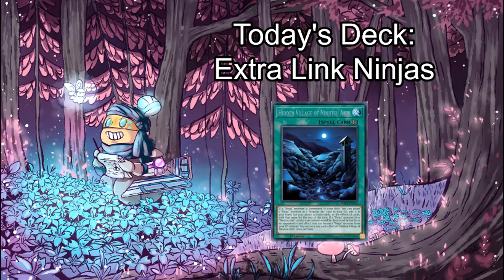EXTRA LINK NINJA - Ten Minute Testing 8/16/18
What's up?

AFTER 10,000 YEARS WE HAVE FINALLY MADE A PLAYABLE NINJA DECK - but at what cost? Is the world ready for another warrior ulink? Yes, I say! And this time, with more Hanzo!